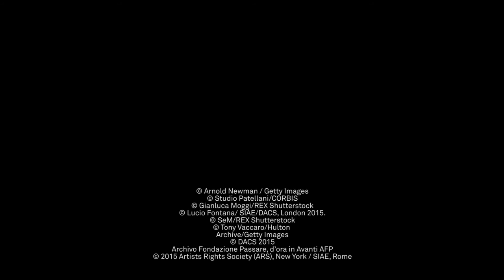Destruction and Creation: Aberto Burri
'Bianco Plastica 1' has been held in the renowned collection of Milanese doctor Alessandro Passaré for over three decades and will be now be offered for auction in The Italian Sale on October 2015, proceeds to Benefit the Passaré Foundation. Alberto Burri’s early medical training finds expression in this work by simultaneously evoking wounding and mending: destruction and creation.